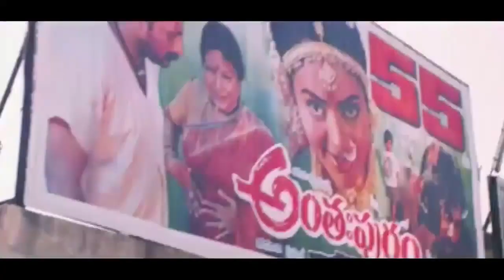Aiswarya Rai Neku Video Song With Lyrics | Alludu Garu Vachcharu | Jagapathi Babu | Kausalya | Heera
RajshriTelugu Enjoy this super hit Telugu video song Aishwarya Rai Neku With Lyrics from Alludu Garu vacharu Movie only on Rajshri Telugu.

Movie Name: Alludu Garu vacharu
Singers: Naveen
Music Director: M.M. Keeravani
Star Cast: Jagapathi Babu|, Kausalya, Heera
Director: Ravi Raja Pinisetty